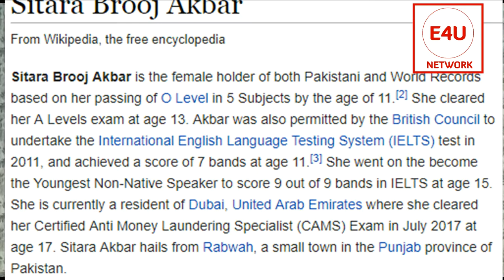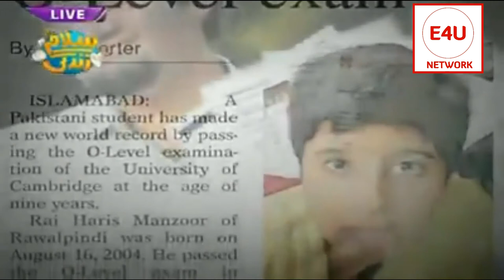Young Pakistani High Achievers || Sitara Barooj and Qamar Muneer Akbar - Focus Ep2 - Part1